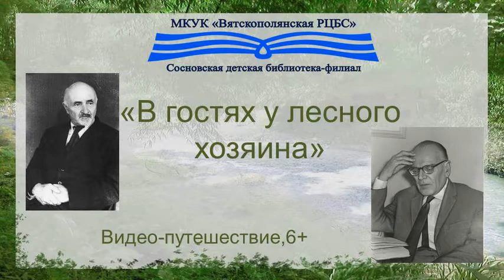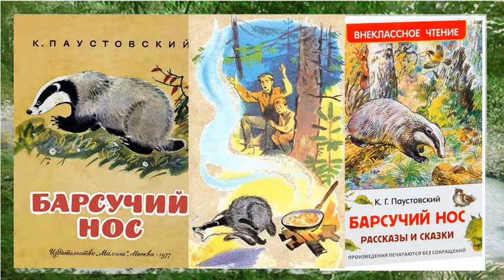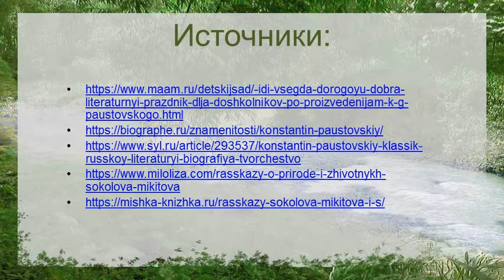«В гостях у лесного хозяина», видео-путешествие, 6+, Сосновская ДБФ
В мае 2022 года любители чтения отмечают 130 лет со дня рождения писателей-натуралистов: Ивана Сергеевича Соколова-Микитова и Константина Георгиевича Паустовского.

Произведения писателей-натуралистов учат любить родную природу, быть наблюдательными, видеть в обычном необычное, уметь фантазировать, быть добрым, честным, способным признать и самому исправить свою ошибку. Рассказы и сказки писателей любимы маленькими читателями именно потому, что в них чувствуется любовь к природе, восхищение перед ее мудростью и красотой.

Сосновская детская библиотека-филиал предлагает своим читателям совершить видео-путешествие и познакомиться с добрыми и веселыми сказками и рассказами писателей, знакомящими с таинственным миром природы.

В заключение мероприятия будет показан фрагмент мультфильма по рассказу Паустовского К.Г. «Стальное колечко».